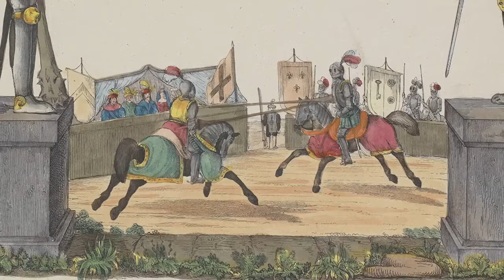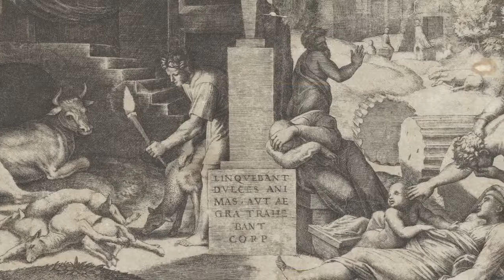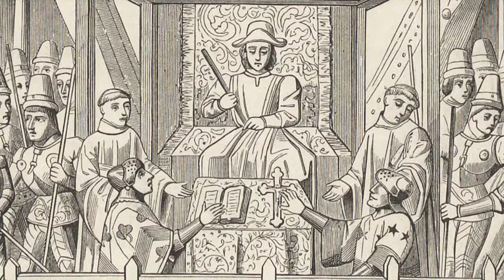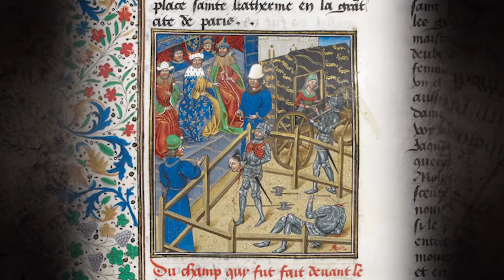3767 03 Three Medieval Trials The Great Trials of World History and the Lessons They Teach Us